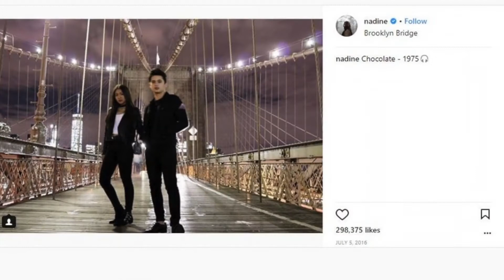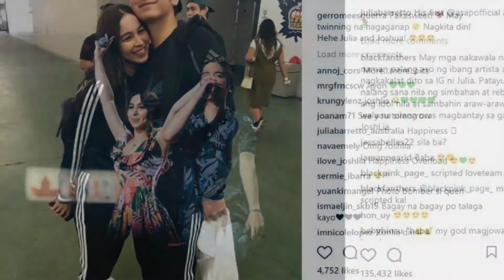40 Times Kapamilya love teams nailed their matching outfits!(Pinoy Trendz)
40 Times Kapamilya love teams nailed their matching outfits!